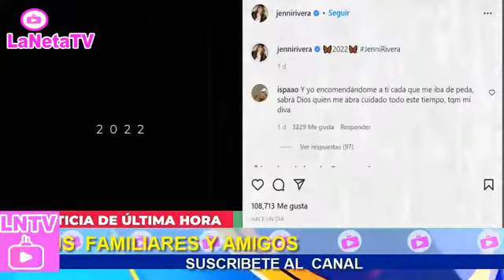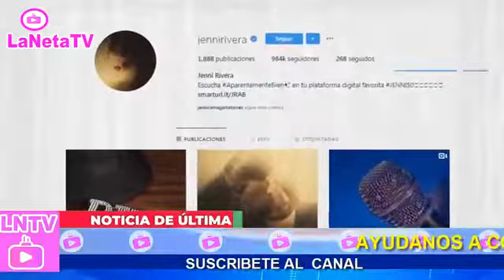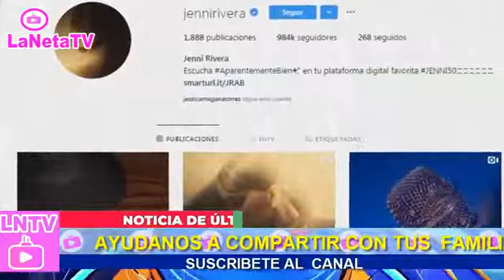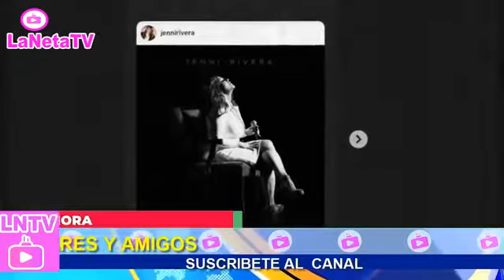JENNY RIVERA ESTA VIVA (REGRESA EN ESTE 2022)